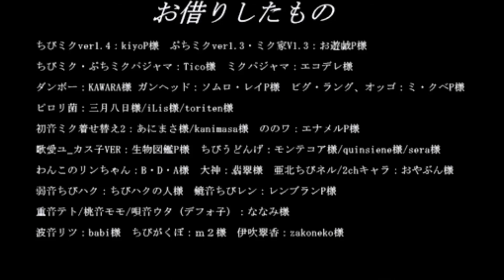Chibi & Puchi 6 【English subtitles】 ちびとぷち６ 【第8th回MMD CUP finals杯本選】MMD ドラマ drama (cute sisters!)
元の 動画は silius@ちびぷちＰ様が 作りました。Original video created by silius@chibi-puchi-P

Please always check the PLAYLISTS to find more of my translations!!

silius@ちびぷちＰ様に 翻訳 転載の ご許可を 頂いました。
ですから どうも ありがとう ございました。
Thank you silius@chibi-puchi-P for your kind permission to re-upload translated versions of your videos.

This video was originally made in 288p quality, so you may well watch it in 360p quality if your internet connection is slow.